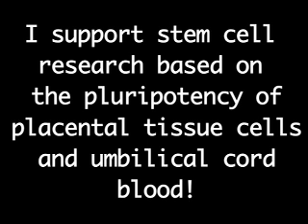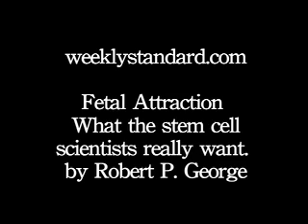Vote NO MO CLONING! (vlog87)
Presenting... the National Institute of Health to explain to you where stem cells come from!

Where do stem cells come from?
Pluripotent stem cells are isolated from human embryos that are a few days old. Cells from these embryos can be used to create pluripotent stem cell "lines" —cell cultures that can be grown indefinitely in the laboratory. Pluripotent stem cell lines have also been developed from fetal tissue obtained from fetal tissue (older than 8 weeks of development).

Stem Cell Research is on the move (thanks to non-murderous practices such as harvesting useable, proven stem cells from umbilical cord blood and placental tissue)! However, there is a very "dark side" to that industry. Read "fetal farming" - . ...if you care about the rights of defenseless human beings.

These prominent scientists, medical doctors and lawyers say VOTE NO - it's cloning!

If only Michael J. Fox would listen to James Kelly! Himself a paralytic from a car accident, James Kelly, director of Cures1st Foundation, weighs in heavily AGAINST amending the constitution for tax-grabbing big businesses who want to DELAY PROMISING RESEARCH in lieu of getting paid to disect 2-day old fetuses.

Vote NO MO CLONING! (vlog87) (17 megs, 4.5 minutes)